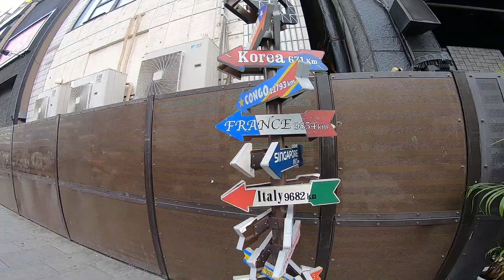VLOG #23 CONHECI O CORAÇÃO DE OSAKA, GLICO MAN (Dōtonbori)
Finalmente conheci este lugar e toda a sua beleza e cá entre nós... já quero voltar! já chega dando aqueeele LIKE, se inscreva na Canal, ative o Sininho e fique à vontade para assistir os vídeos.

TMJ! e até o próximo rolê.